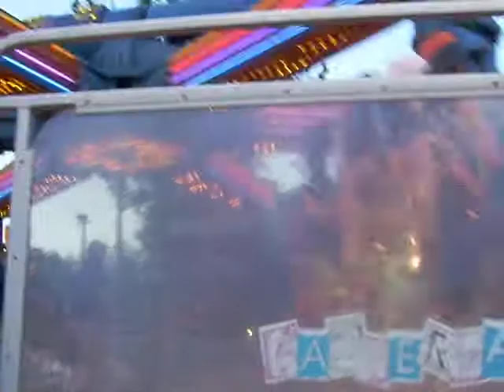Alyssa on the Power Surge at Knoebels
My niece Alyssa's first time on the Power Surge at Knoebels in Elysburg Pa